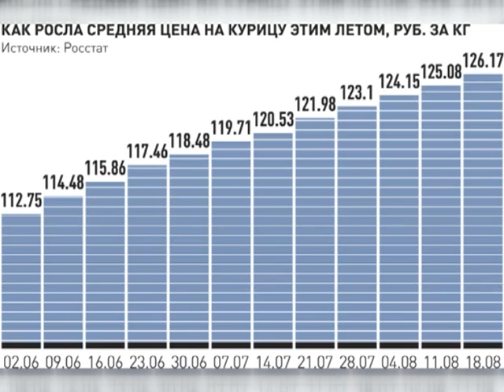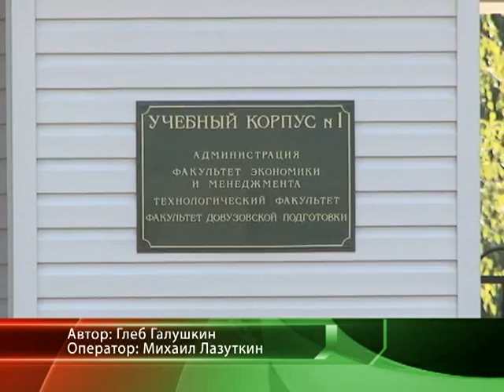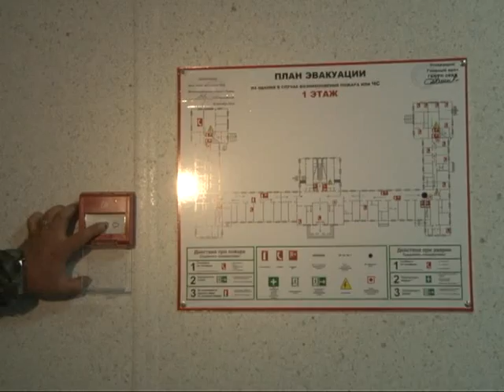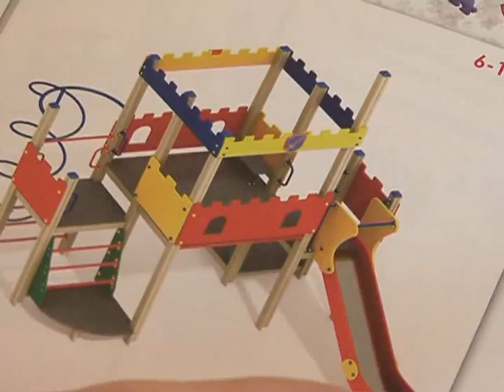Время говорить - новости Рязани 09.09.14